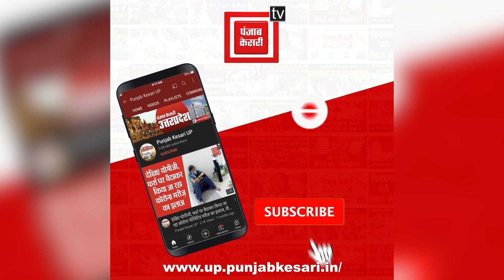प्रयागराज में कैबिनेट मंत्री सिद्धार्थनाथ सिंह ने किया मतदान,कहा- इस बार 300 प्लस सीटें लाएगी बीजेपी